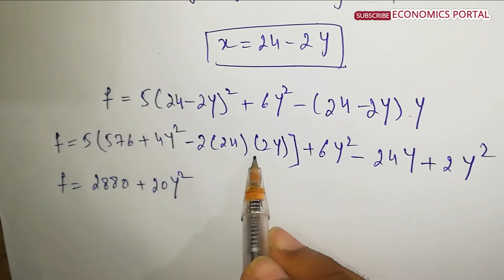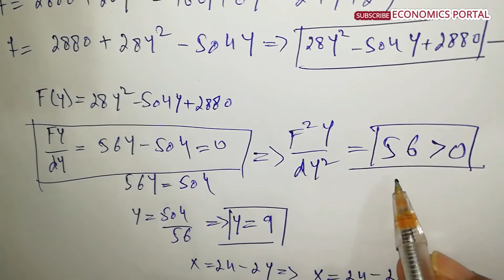Finding Maxima and Minima of a function || Constraint Optimization || Substitution Method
Salam, In last video relative maxima and minima was discussed with the help of lagrangian multiplier method. In this video the concept is discussed with the help of substitution method. This method is relatively more easily and understandable. Hope this video is going to be very useful for specially for the students of MA economics. Keep watching economics portal and tell us the topics which you want to study. Keep watching till end for your better understanding and don't forget to give us your precious feedback. Jazakallah.
Regards: Prof. Raees Ahmad (M.Phil Economics)